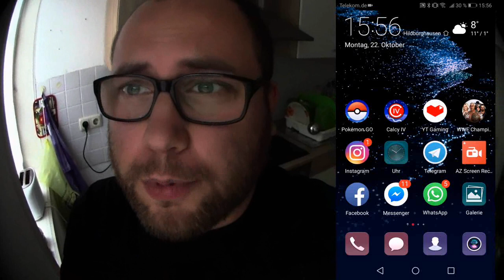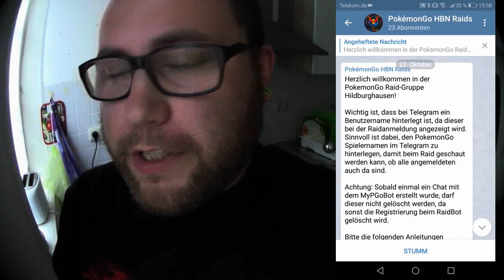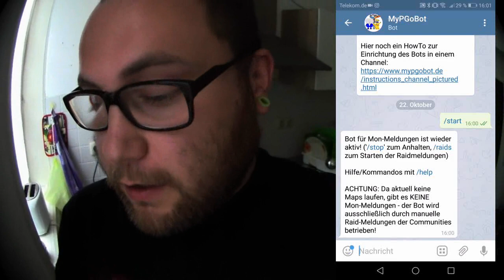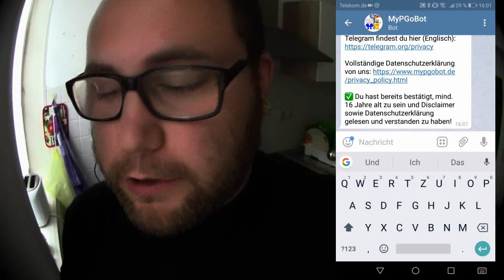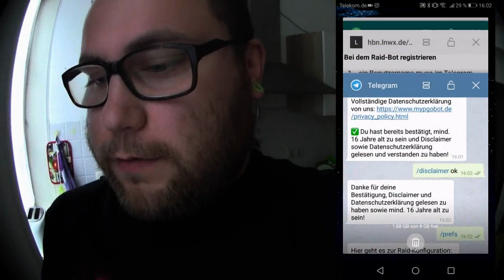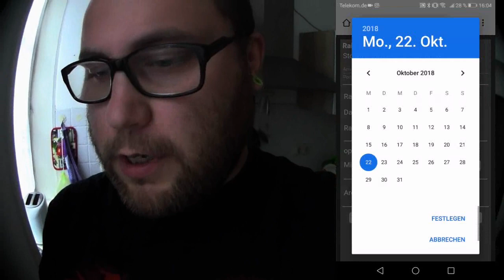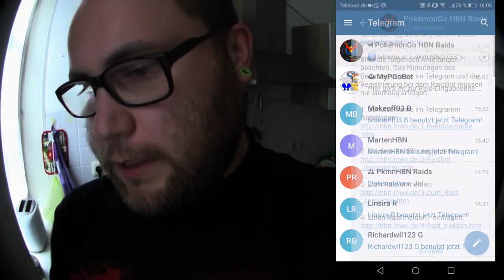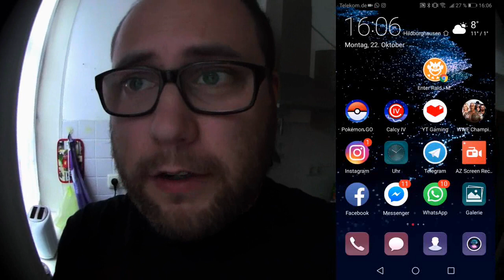Wie registriere ich einen Raid Bot bei Telegram ?!?